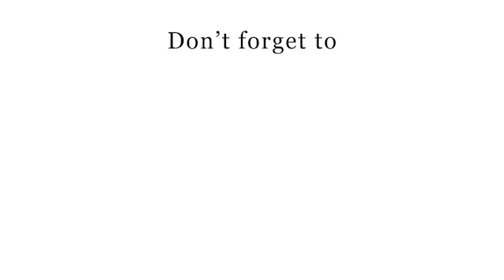ரஜினி கட்சியுடன் பா ஜ க கூட்டணியா - ஹெச் ராஜா விளக்கம்